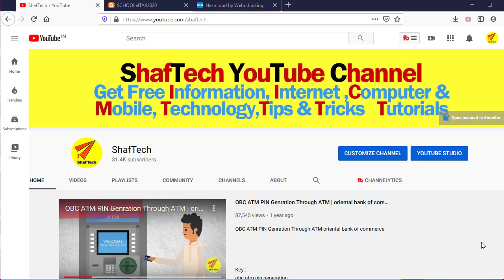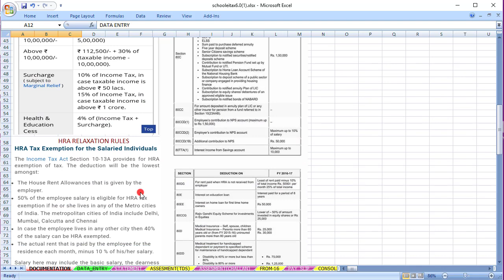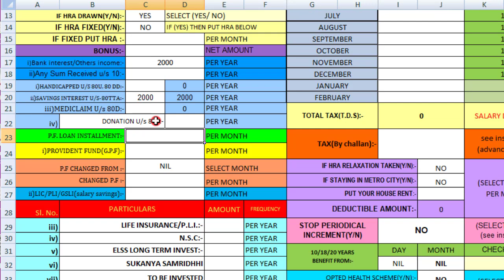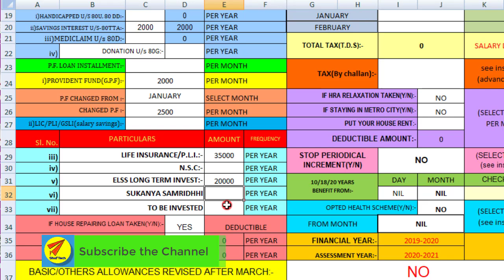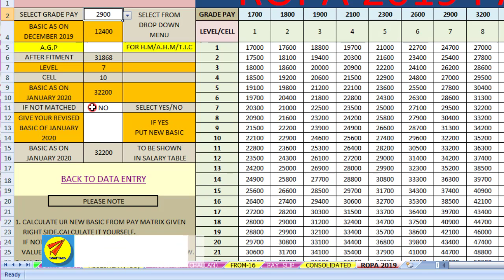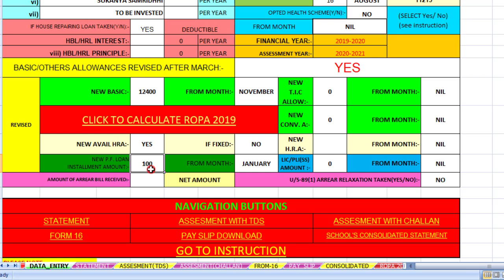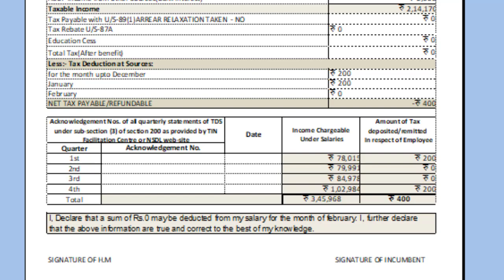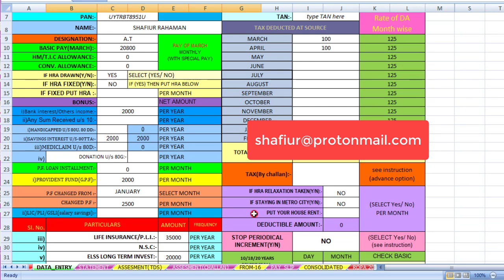EXCEL শীটের মাধ্যমে ১ মিনিটে ট্যাক্সের হিসেব করুন ও FORM 16 , Assessment TDS স্টেটমেন্ট তৈরী করুন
EXCEL শীটের মাধ্যমে ১ মিনিটে ট্যাক্সের হিসেব করুন ও FORM 16 , Assessment TDS স্টেটমেন্ট তৈরী করুন  । এছাড়াও অ্যানুয়াল স্যালারি স্টেটমেন্ট , পে স্লিপ তৈরী করতে পারবেন এই শিটের মাধ্যমে ।

Income tax calculation and from 16 generation of fy 2019 20 ay 2020 21 by excel sheet

Key:
Income tax calculation , income tax calculation ay 2020-21 , form 16 generation , how to get from 16, TDS certificate, Income tax calculation by excel , calculate income tax , AY 2020-21, FY 2019-20,